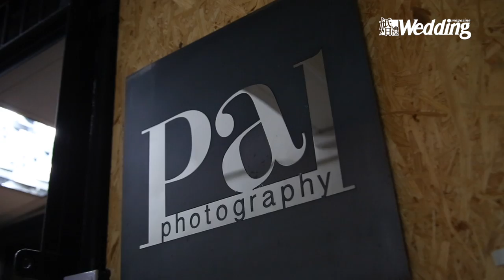TOP10WEDHK​​​｜Joey @Pal Photography：「婚禮攝影師就好像新人的老師一樣，為他們紀錄人生最重要的成續表。」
外冷內熱的Joey，第一次見面也許會被她慢熱的性格所疑惑，但正正因為這份真摯的性格使她更加留意到身邊所發生的細微起伏變化，從而再捕捉於影像裏.. .